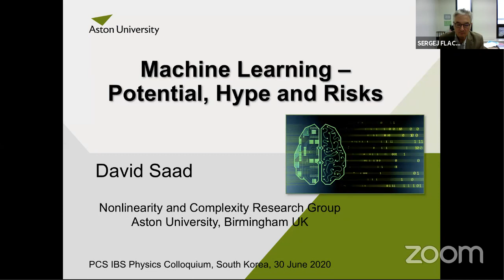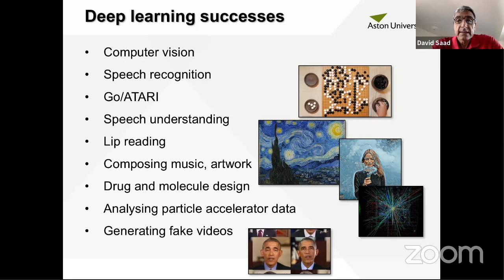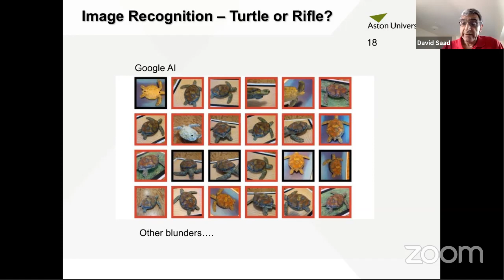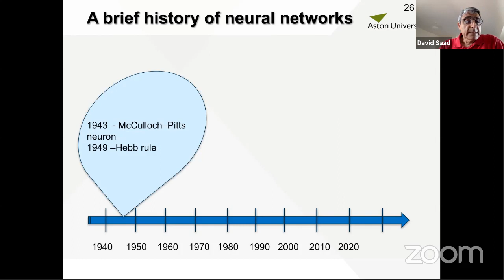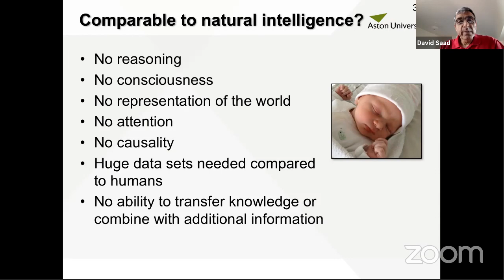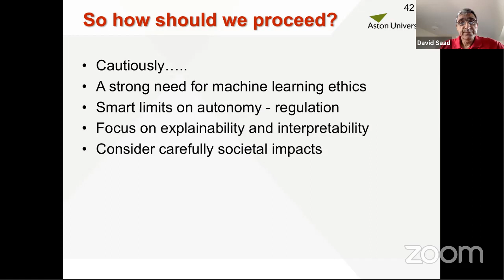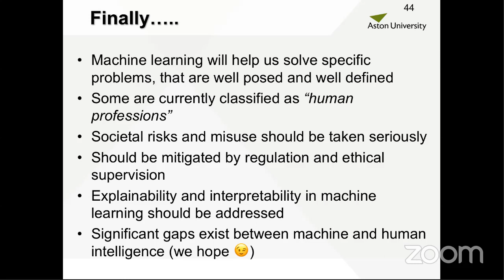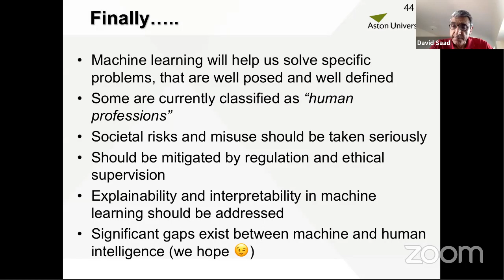David Saad: Machine-learning - potential, hype and risks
Title: Machine-learning - potential, hype and risks

Abstract: Success stories of machine learning methods in a broad range of application domains have  captivated the imagination of scientists, researchers and the general public. While there is no doubt that significant steps have been made in vision, natural language processing, speech recognition and in many other areas, facilitated by machine learning methods, some unrealistic expectations and concerns have also been developed. Moreover, while many researchers are aware of multilayer neural networks due to their simplicity and the availability of dedicated software, machine learning is in fact a much broader field that offers a variety of data-driven techniques, both principled and heuristic, for carrying out various complex tasks. I will provide a brief overview of the machine learning area and its potential, explain the recent excitement about deep-learning machines and their limitations, and provide my opinion on the societal risks machine learning poses.